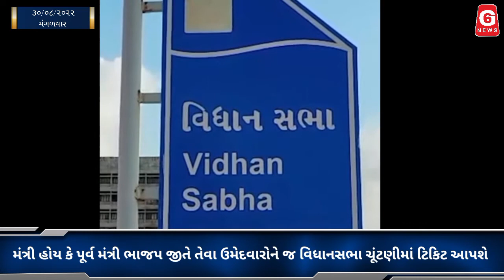ચૂંટણી ના ટાણે ભાજપ ના ગઢમાં ગાબડું,1100 થી વધારે કાર્યકરો આપ માં જોડાયા